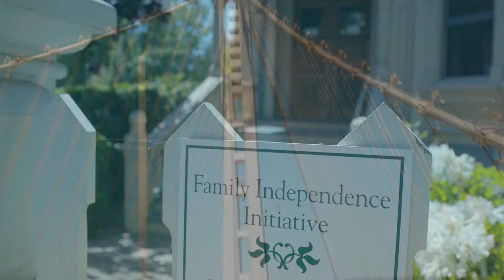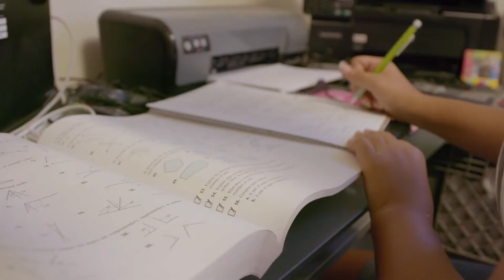Investment in People Builds Community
Trust and Invest in Families

Produced by Family Independence Initiative, With Support from Google.org. Directed by Daresha Kyi. Shot and Edited by Tommy Burns.

Speakers in order of appearance:
William Goodwin, FII-Northern California Family Partner
Michelle Chao, Vice President and FII-Northern California Director
Maresa Lara, FII-Northern California Family Partner